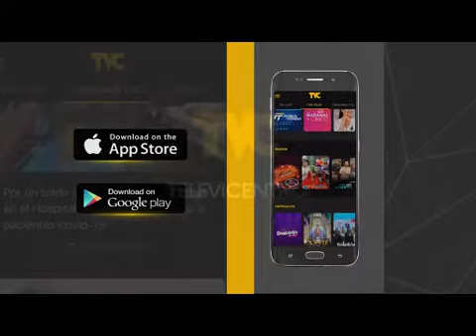Con está nuevas reformas el proceso electoral va ser exitoso, afirma Ernesto Paz